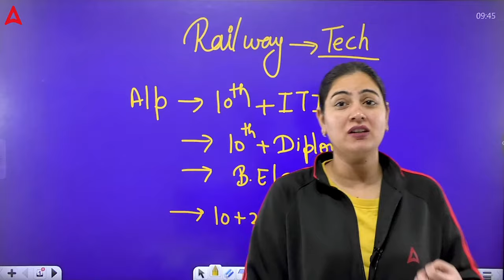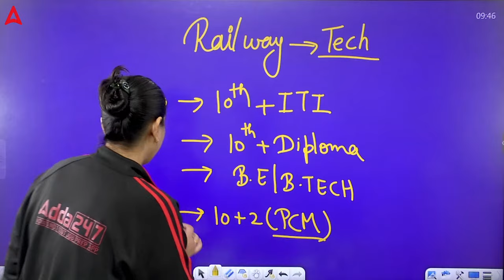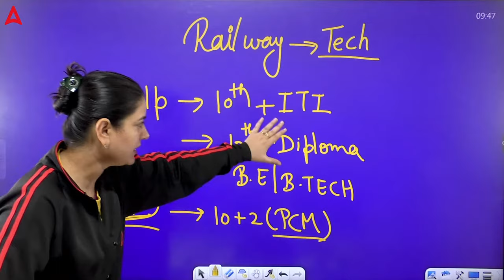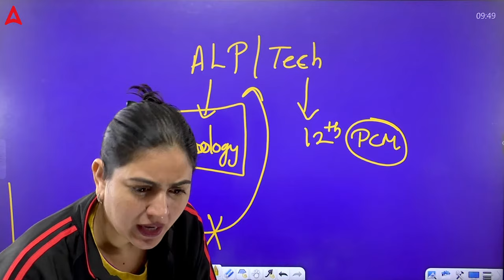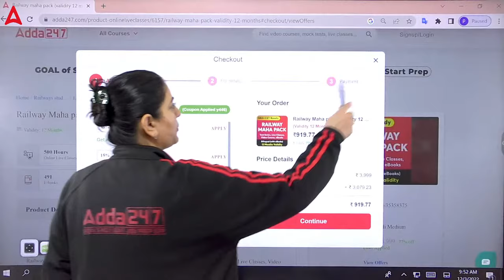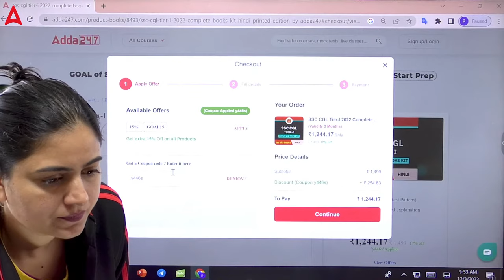Railway ALP Technician कौन कौन भर सकते है Form ?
Railway ALP Technician कौन कौन भर सकते है Form ? | RRB ALP Technician Eligibility Criteria | RRB ALP Educational Qualification | RRB ALP New vacancy 2022- 23 | RRB ALP Technician New Vacancy 2022- 23

RRB ALP - (Assistant Loco Pilot) | New Batch | Hinglish | Online Live Classes By Adda247

07.00 AM - The Hindu Editorial
08.00 AM - Daily Current Affairs

09.00 AM - SSC CGL 2022 English
10.00 AM - SSC CGL 2022 GS
11.00 AM - SSC CGL 2022 Reasoning
12.00 PM - SSC CGL 2022 Maths
01:00 PM - SSC CGL 2022 Science

09:00 AM - RRB ALP | TTE | SI 2022 | Science
09.30 AM -  RRB ALP | TTE | SI 2022 | GS
10.00 AM - RRB ALP | TTE | SI 2022 | Reasoning
11.00 AM - RRB ALP | TTE | SI 2022 | Maths

01:00 PM - SSC CHSL 2022 | English
02.00 PM - SSC CHSL 2022 | Reasoning
03.00 PM - SSC CHSL 2022 | GS
04.00 PM - SSC CHSL 2022 | Maths
05.00 PM - SSC CHSL 2022 | Science

02.00 PM - Allahbad Highcourt | Maths
03.00 PM - Allahbad Highcourt | English
04.00 PM - Allahbad Highcourt | Hindi
04.30 PM - Allahbad Highcourt | General Studies

05.00 PM - SSC GD 2022 | English
05.30 PM - SSC GD 2022 | Science
06.00 PM - SSC GD 2022 | Reasoning
07.00 PM - SSC GD 2022 | GK/GS
08.00 PM - SSC GD 2022 | Maths
09.00 PM - SSC GD 2022 | Hindi

09.00 PM - SSC CGL 2022 | English
09.45 PM - SSC CGL 2022 | Reasoning
10.30 PM - SSC CGL 2022 | GS
11.15 PM - SSC CGL 2022 | Maths

09.30 PM - DRDO CEPTAM Admin & Allied | Reasoning
10.00 PM - DRDO CEPTAM Admin & Allied | English
10.30 PM - DRDO CEPTAM Admin & Allied | Maths
11.30 PM - DRDO CEPTAM Admin & Allied | GS/GK

Special Classes :
06.00 AM - GS 15 Minute Special Session